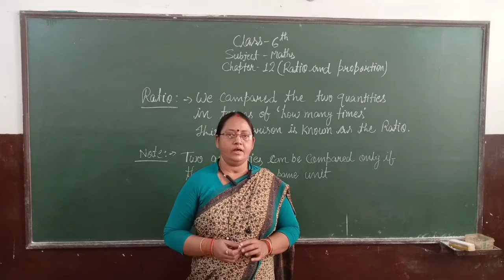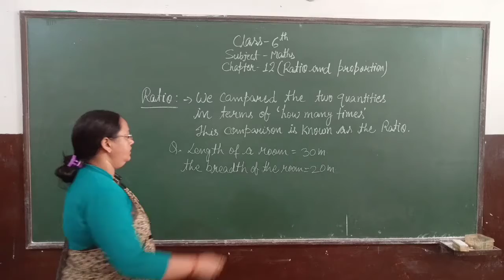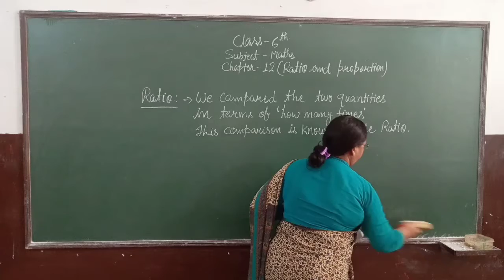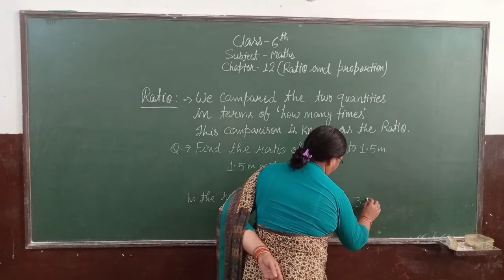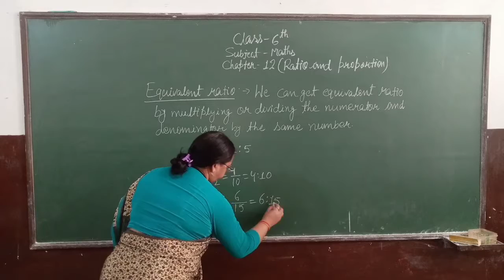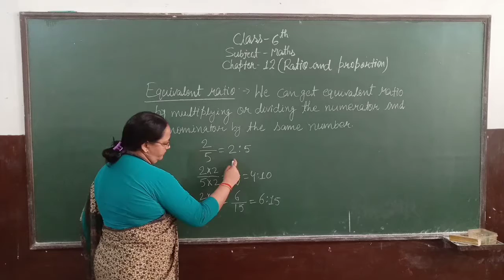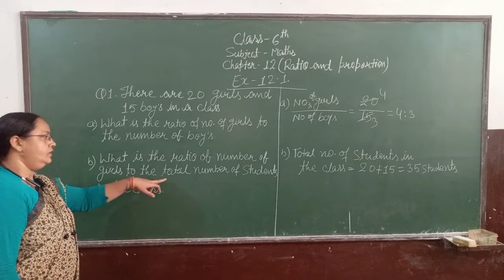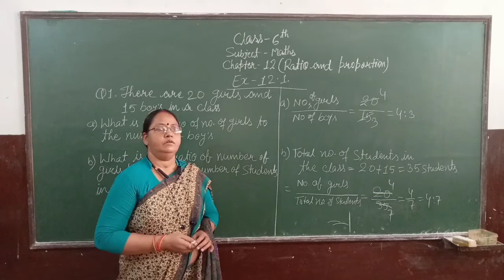Class- 6th / Mathematics Chapter-12 ( Ratio and Proportion - Lecture 1 )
Class - 6th
Sub - Mathematics
Chapter Name - Chapter-12 ( Ratio and Proportion )
R.R.B. GROUP OF SCHOOLS
R.R.B. Convent School
R.R.B. Public School